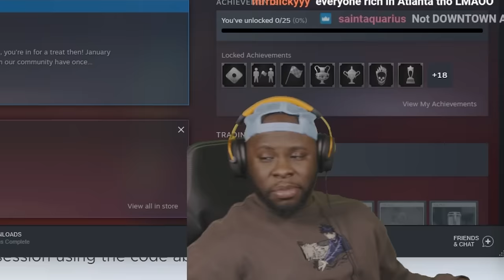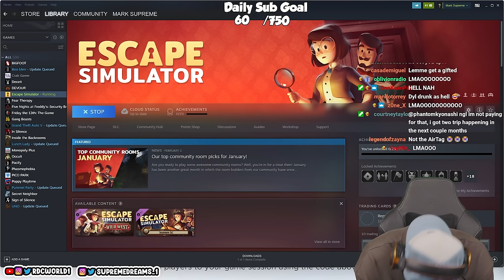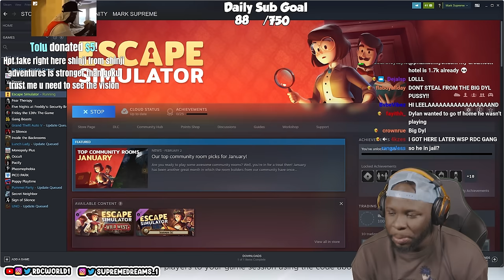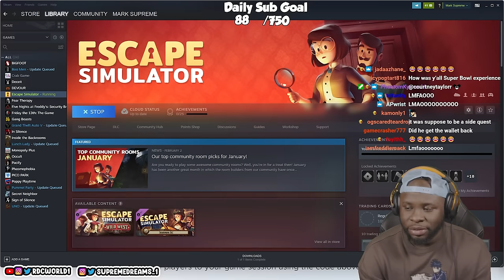RDC Funniest Moments #5